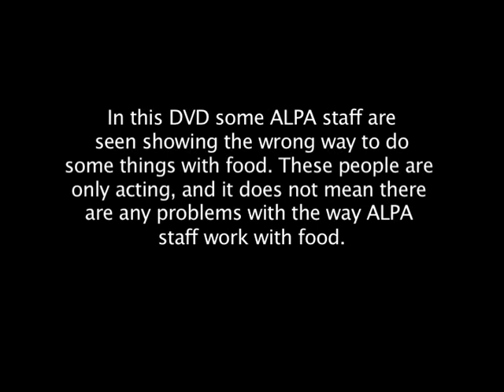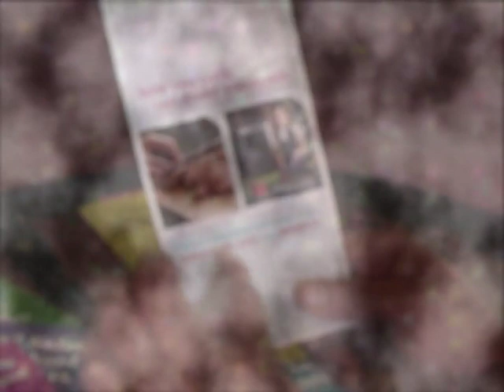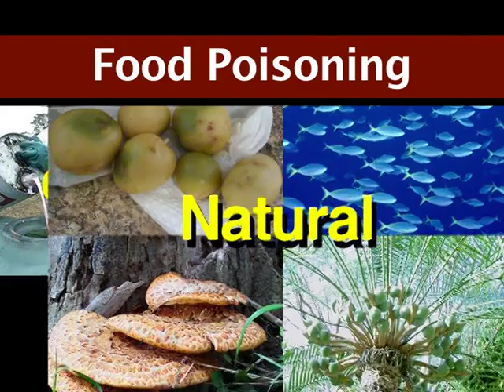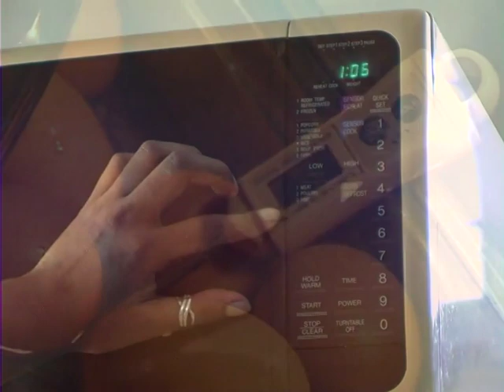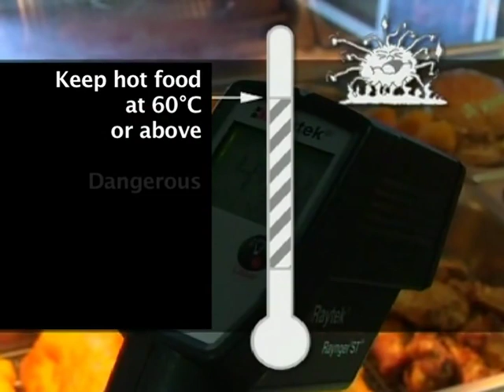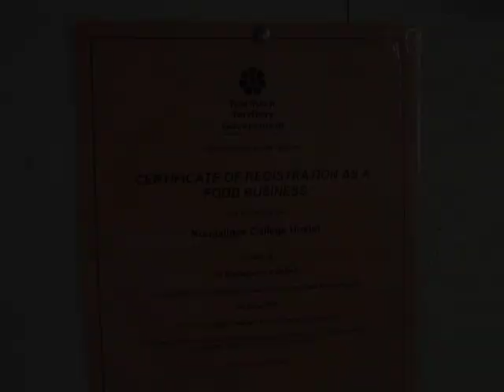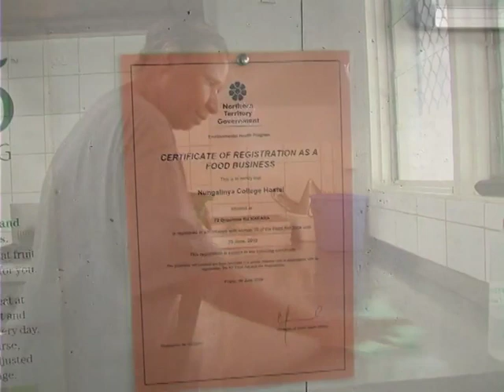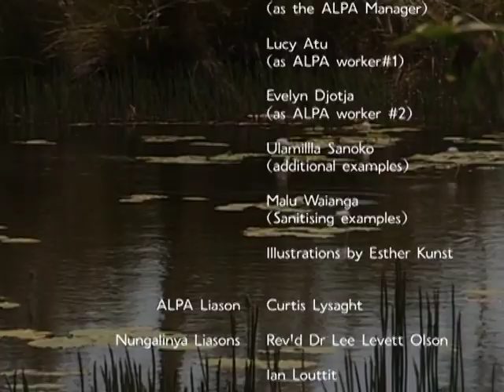Food Safety is Everybody's Business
ALPA RTO